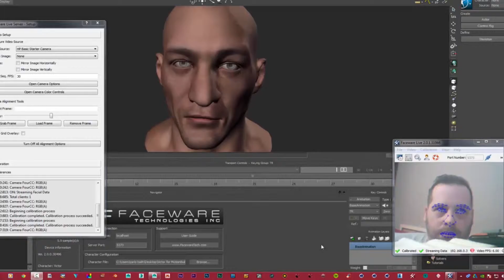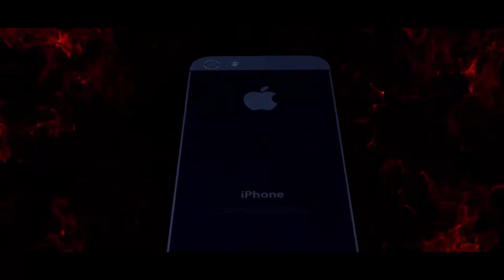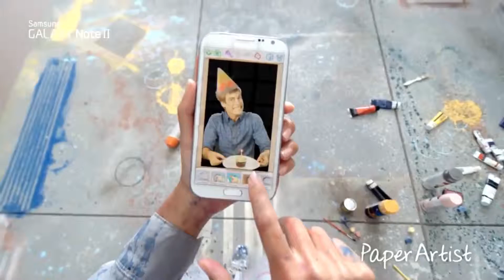A Year On YouTube "Showreal" Thank You!!!!!